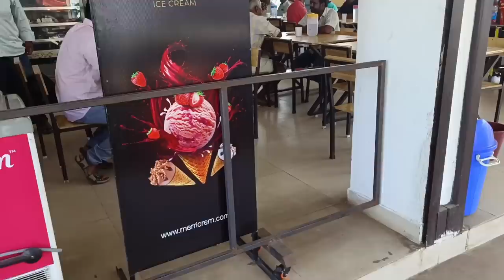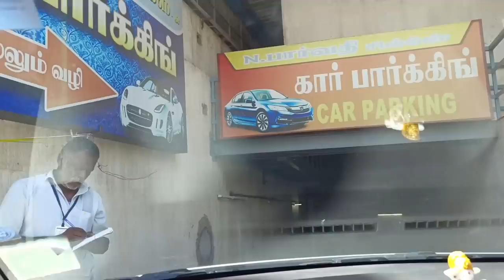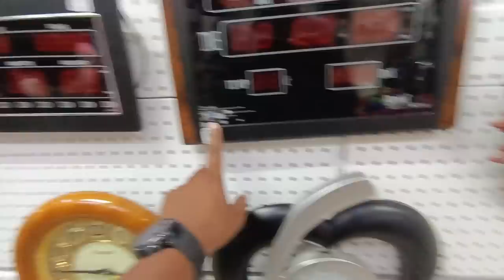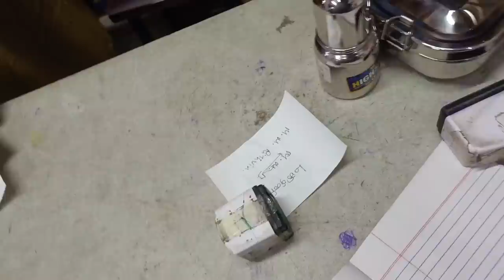Our Diwali 🧨🎇Shopping 🛒🛍️Vlog | rithu vlogs 😍